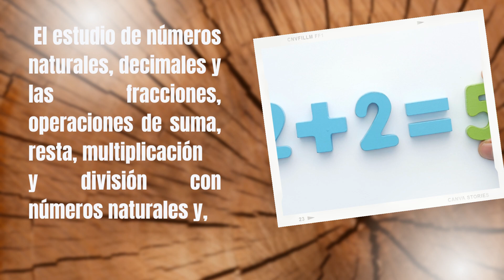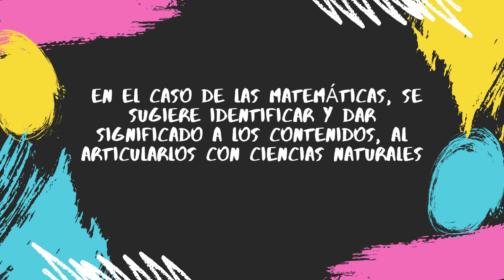CAMPO FORMATIVO SABERES Y PENSAMIENTO CIENTÍFICO FASE 4 Y 5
Campo formativo "Saberes y pensamiento científico fase 4 y 5 (tercero, cuarto, quinto y sexto grado de educación primaria) Avance programa sintético.